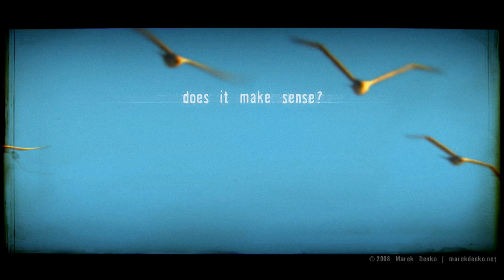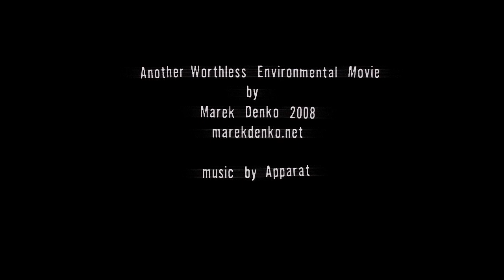Marek Denko : Another Worthless Environmental Movie - 2008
"Another Worthless Environmental Movie"
By "Marek Denko" - 2008